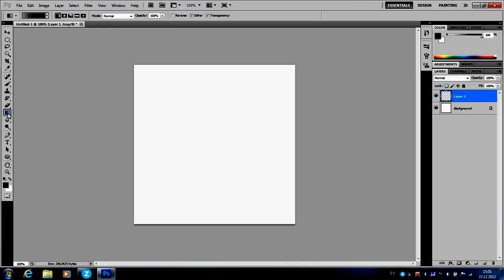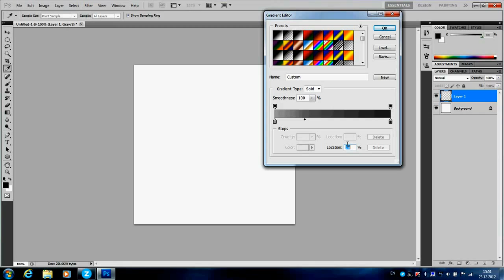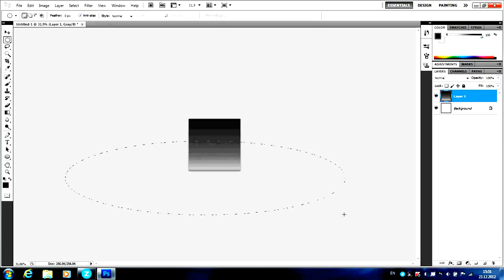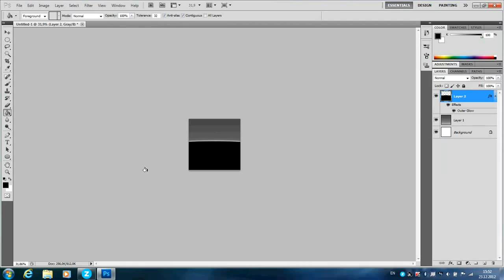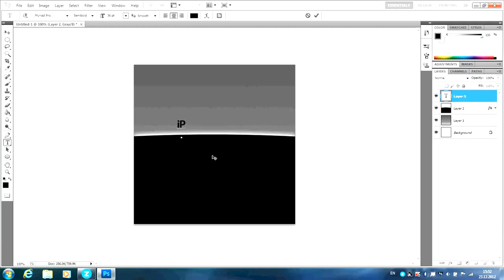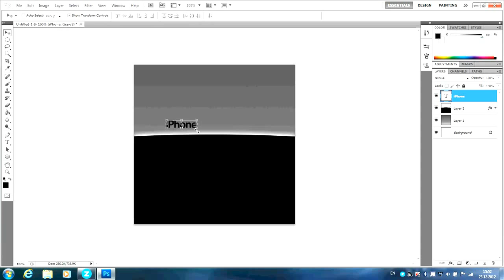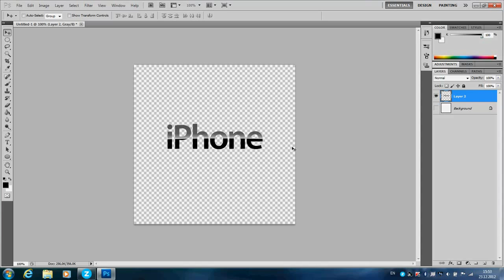Tutorial / Create iPhone text logo in Adobe Photoshop CS5 FULL HD